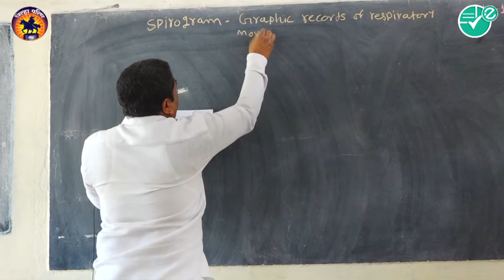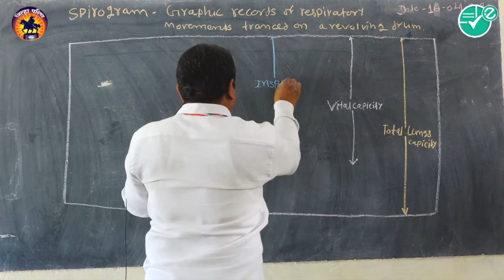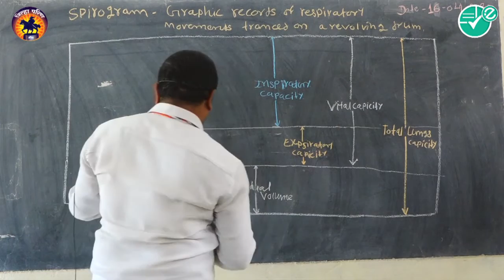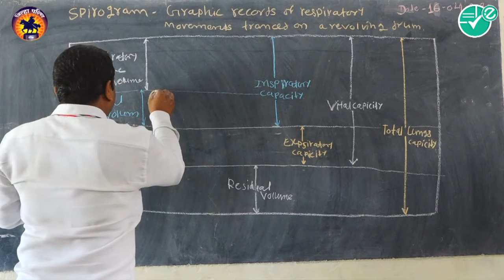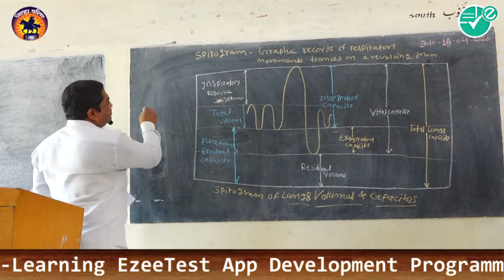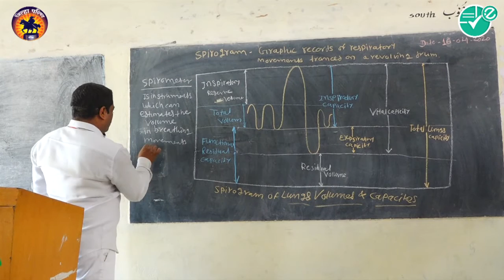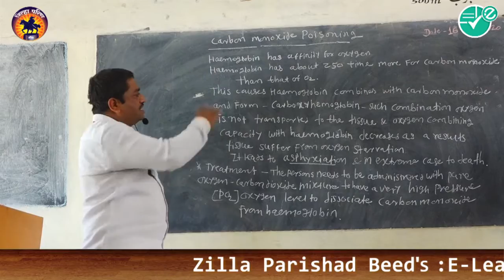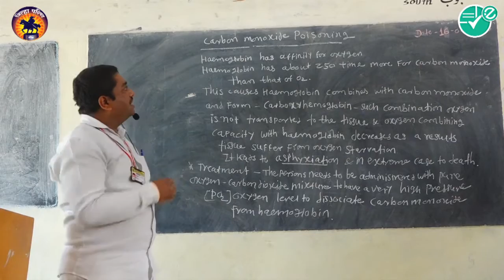Biology|Ch-13-Human Respiration|7 respiratory volumes & CMP |11th Sawant A D